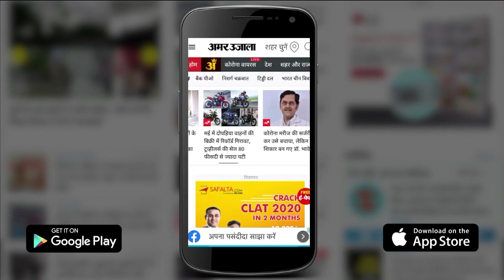Farmers Protest: मुसीबत में Deep Sidhu और Iqbal, शुरुआती पूछताछ में सामने आया Khalistan link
Punjab के Deep Sidhu और कथा वाचक Iqbal Singh से पूछताछ के बाद शुरुआती जांच में कुछ लोगों के Khalistan समर्थकों से Link सामने आ रहे हैं। Delhi Police के वरिष्ठ सूत्रों ने इसकी पुष्टि की है। पुलिस अधिकारियों का कहना है कि Sidhu और Iqbal से Khalistan की ओर से funding को लेकर पूछताछ की जा रही है।